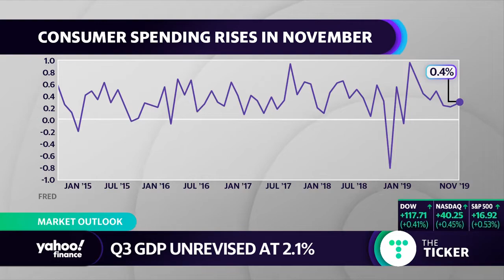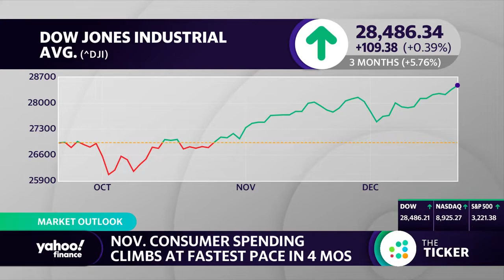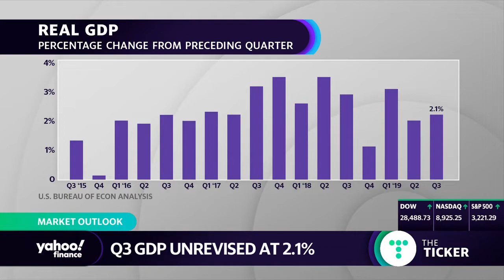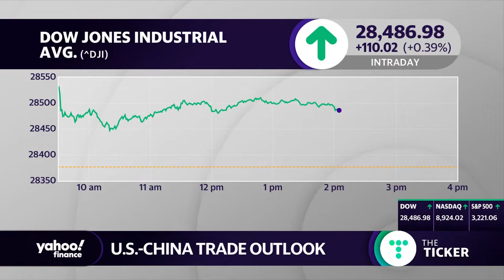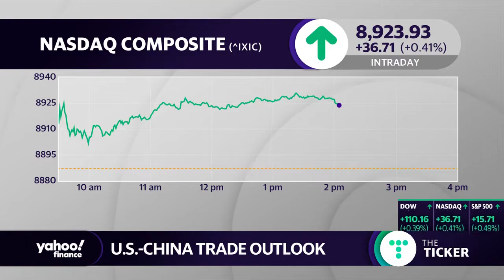'The US economy is capable of expansion,' says Joseph Minarik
Former OMB Chief Economist Joseph Minarik discusses the U.S. economy and what impact the phase-one trade deal with China and the USMCA trade deal will have on economic growth.